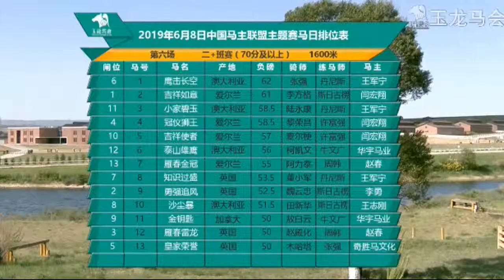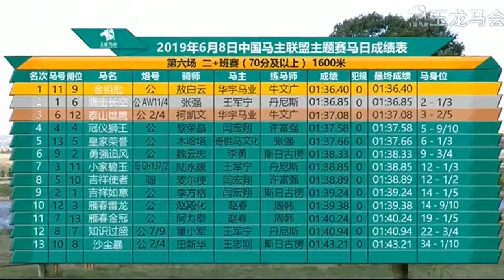20190608 Yulong Class 2 Plus (70 and over) 1600m (Race 6) 玉龙国际赛马公开赛D5 第6场 二+班赛（70分及以上）1600米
20190608 Yulong Class 2 Plus (70 and over) 1600m (Race 6) 玉龙国际赛马公开赛D5 第6场 二+班赛（70分及以上）1600米

Winner: Overwhelm (CAN) 金钥匙, dark bay, colt, 7YO, by Lemon Drop Kid (USA), from Beautyandthebeast (GB)

Commentator: Jin TIAN